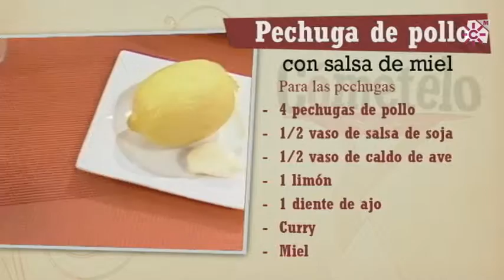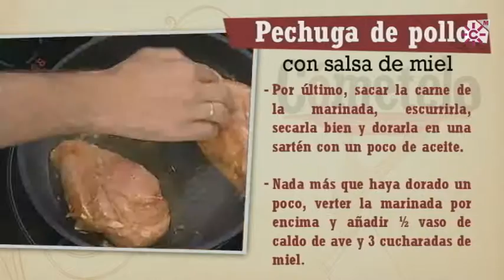Repaso Pechuga de pollo con salsa de miel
INGREDIENTES:
Para las pechugas a la miel:
4 pechugas de pollo
1 diente de ajo
1 limón
½ vaso de salsa de soja
½ vaso de caldo de ave
Curry y miel

Para el puré de verduras:
2 patatas medianas asadas
1 cebolla
3 dientes de ajo
1 zanahoria
150 g. de setas
100 g. de jamón ibérico

ELABORACIÓN:
Para la guarnición comenzaremos a rehogar en una sartén con virgen extra la cebolla y 3 dientes de ajo picados. Agregar la zanahoria pelada y cortada en pequeños dados, las setas picadas y dejaremos sofreír hasta que la verdura esté bien cocinada.
Mezclar en un cuenco ½ vaso de salsa de soja, 1 diente de ajo picado, 1 cucharadita de curry, el zumo de 1 limón y salpimentar. Verter esta marinada sobre las pechugas de pollo, cubrir y dejar reposar al frío.
Terminaremos la guarnición pelando las patatas asadas y aplastándolas un poco con las púas del tenedor. No debiendo quedar hechas un puré fino.
Verter sobre las patatas machacadas el sofrito de verduras que teníamos cocinándose en la sartén, agregar el jamón picado, salpimentar y mezclar bien.
Sacar la carne de la marinada, escurrirla bien y dorarla en una sartén con un poco de aceite. Nada más que haya dorado un poco, verteremos la marinada encima y añadiremos ½ vaso de caldo de ave y 3 cucharadas de miel. Dejaremos que las pechugas se cocinen en la salsa, mientras esta va reduciendo y espesando. Es importante ir bañando las pechugas con la propia salsa mientras se van cocinado. Una vez listas se sirven en el plato junto al puré y se remata salseando la carne.